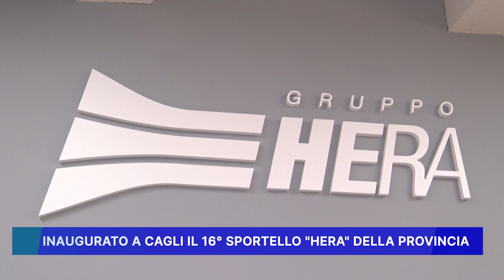INAUGURATO A CAGLI IL 16° SPORTELLO HERA DELLA PROVINCIA